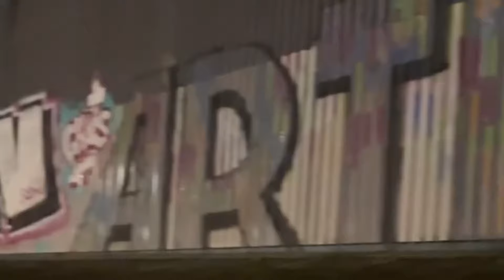5STAR LONDON GRAFFITI 2024 🔥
5star from cctv crew Glasgow takes a trip down south video featuring man ,artik ,mocka , nonna,2geva ,geeza lot of fun on so little time !!